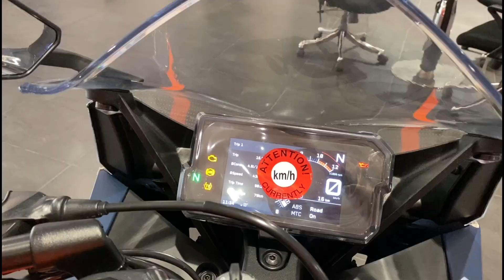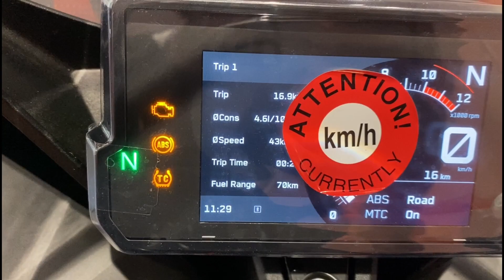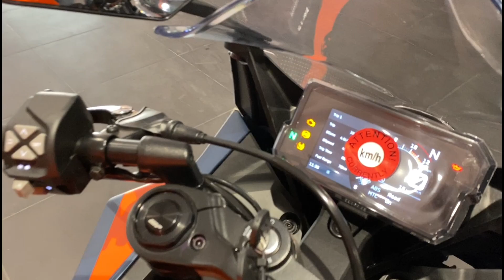New KTM RC 390 is Here | KTM RC 390 Walkaround | On-Road Price & New Feature's | Detail Review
New KTM RC 390 is Here | KTM RC 390 Walkaround | On-Road Price & New Feature's?

Query Solved :-

ktm rc 390 price in india